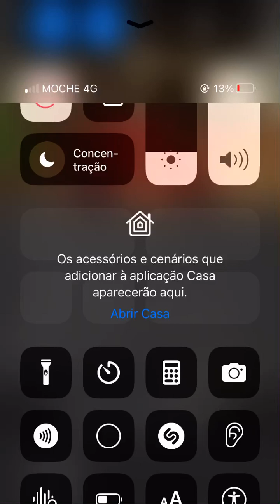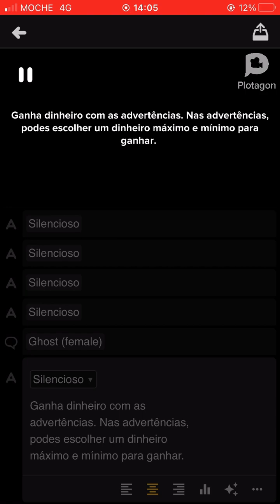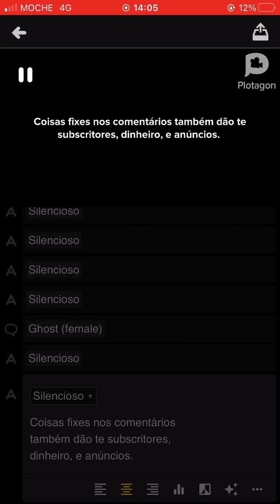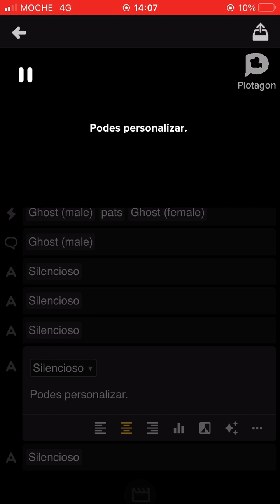roadto1ksubscribers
Quero 1000 subscritores e 4000 visualizações para anúncios e ter dinheiro para comprar um iPad!